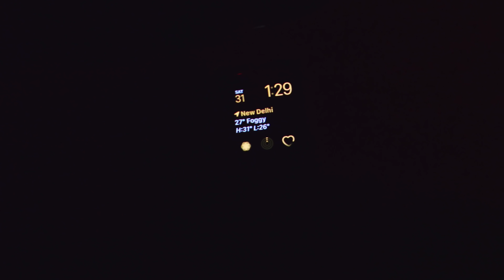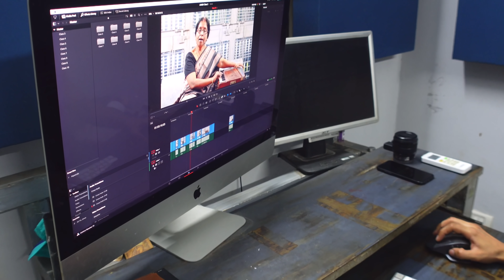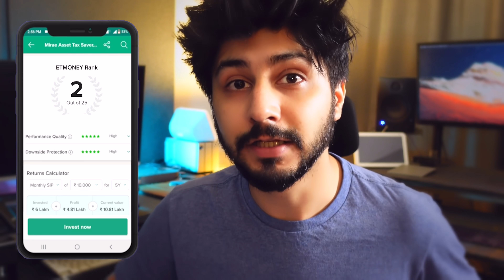Keechoo Ki Nayi Strategy Mummi Ko Tang Karne Ki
Follow Divya Harjai's Channel for videos related to beauty, skin care, hair care & parenting.

► Vlogging Gear
Camera : Sony ZV 1